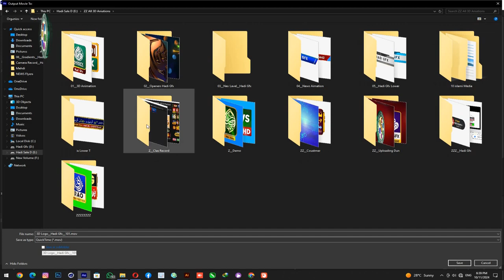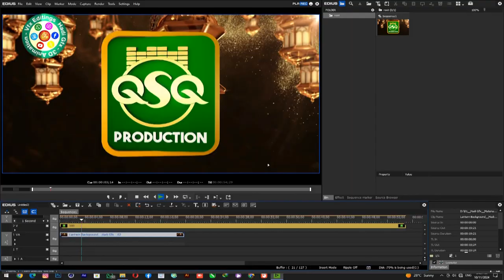How to render transparent video in after effects, 3D Alpha Render Animation